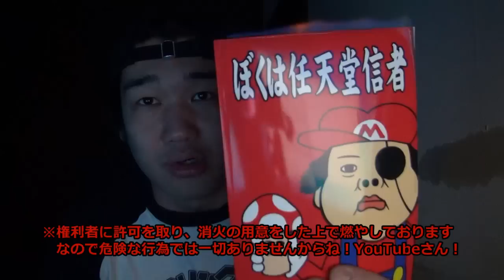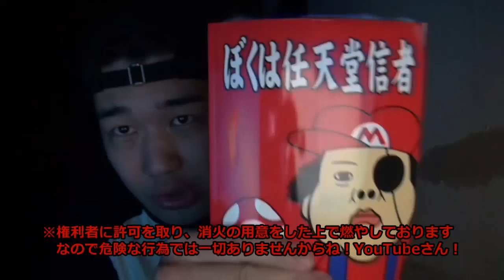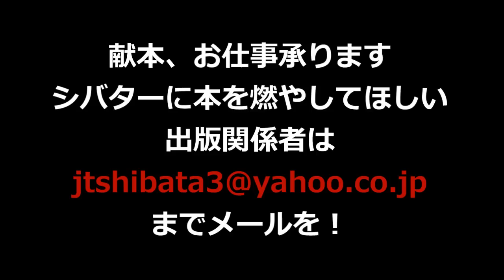本を燃やす仕事を始めました | 【ピョコタン】ぼくは任天堂信者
ぼくは任天堂信者